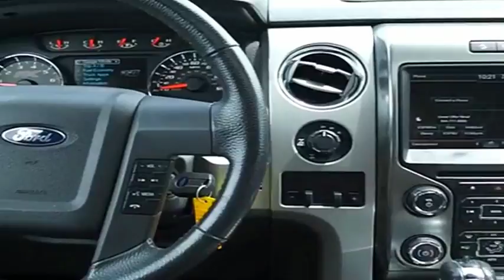2013 Ford F-150 Claremore OK P6986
2013 Ford F-150 FX4

If you're shopping for a quality vehicle with perks such as a hill start assist, stability control, traction control, anti-lock brakes, dual airbags, side air bag system, and airbag deactivation, this 2013 Ford F-150 FX4 may be the car for you.  It comes with a 3.5 liter 6 Cylinder engine.  We've got it for $28,000.  This supercrew 4x4 scored a crash test safety rating of 4 out of 5 stars.  The exterior is a timeless red.  Don't wait until it is too late!